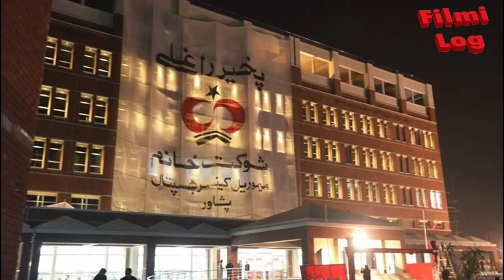30 Unknown Facts about Imran Khan | Motivational life Story of Imran Khan | Imran Khan Biography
Here is Complete Motivational and inspirational life story of Imran Khan. We have discussed all the facts of Imran khan.. His life story is really inspiring. He has worked a lot during his whole life. All the aspects of Imran khan's life have been discussed in this video including his Cricket career, Political career and His efforts for making Shoukat Khanam Memorial Cancer Hospital for Poor people. We have discussed Imran khans Affairs with Benazir and Zeenat Aman. We have also talked about his lifestyle.
I daily upload video on my channel related to Celebrities news and about their life no matter from which department they belong.
I upload videos related to Showbiz, Politics and Celebrities from Bollywood and Lollywood.
You can watch everything and every news related to your favorite Actor or actresses.
We believe in giving our audience best informations and news based on truth related to their favorite Celebrities.

Also Join me On my  Facebook Group to know latest Updates